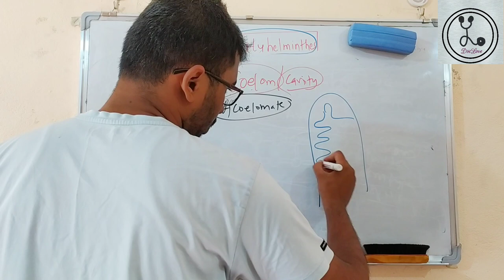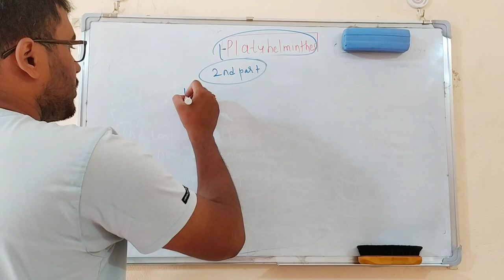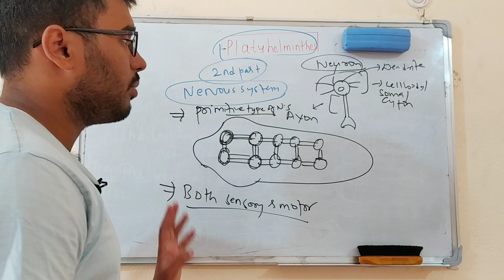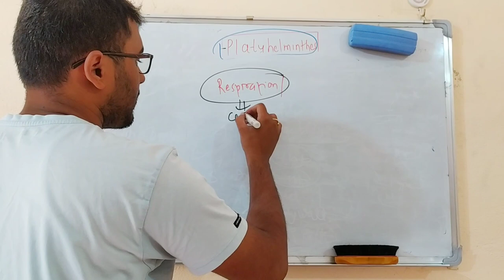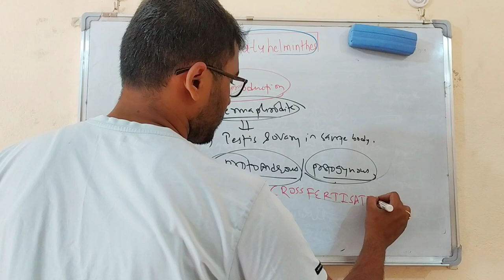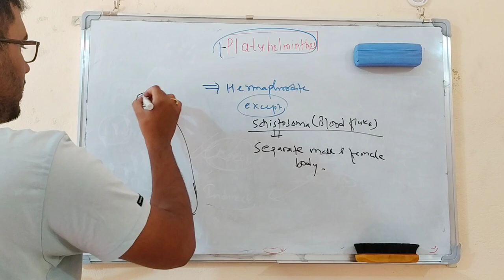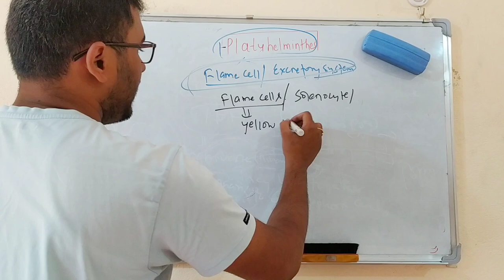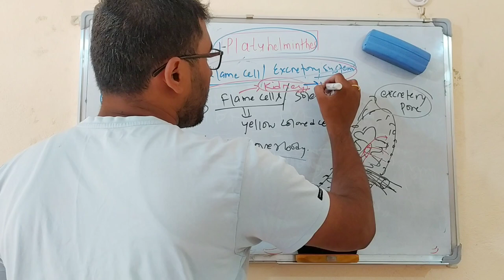Platyhelminthes part -2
This video is featured by Love Kumar Rauniyar
I am a medical student at CMC